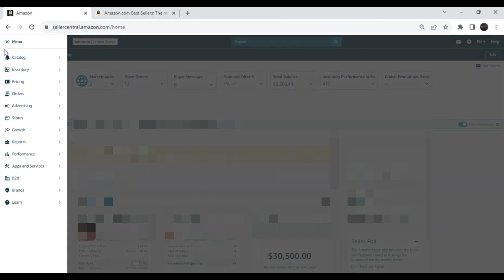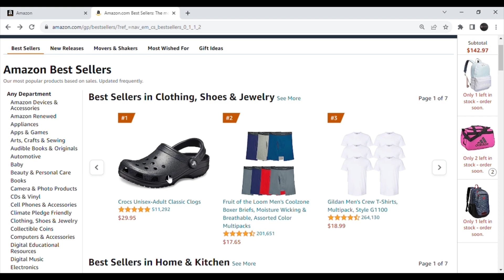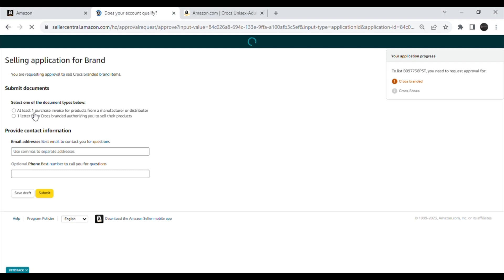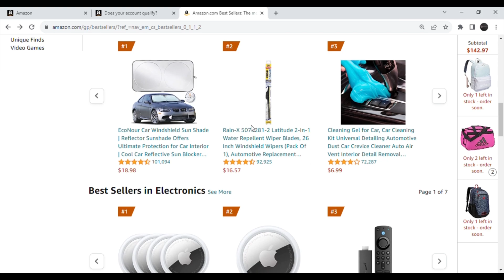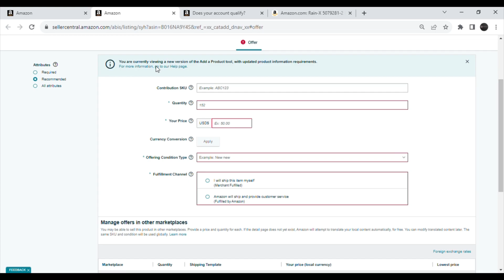HOW TO CHECK IF YOU ARE ELIGIBLE TO SELL AN ITEM ON AMAZON?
QUESTION — What type of videos do you want us to create on YouTube? Post in the comments section of this video!

►SELL ON MERCARI! It's easy to buy and sell on Mercari. Get up to $30 when you get started. Use code WGJTYQ when you sign up with my

CREDIT CARDS WE USE:

CHASE BUSINESS CARD:
Earn 100,000 bonus points with the Ink Business Preferred® card or up to $1,000 bonus cash back with the Ink Business Premier® card, Ink Business Unlimited® card or Ink Business Cash® card.

CHASE SAPPHIRE PREFFERED : Earn 75,000 bonus points with either Chase Sapphire card.

DISCOVER: Get your @Discover Card from the link below and get a $100 statement credit when you make a purchase in the first 3 months.

This video is for new amazon sellers, who are just getting started. We make money selling stuff on Amazon. We love running an ecommerce business.